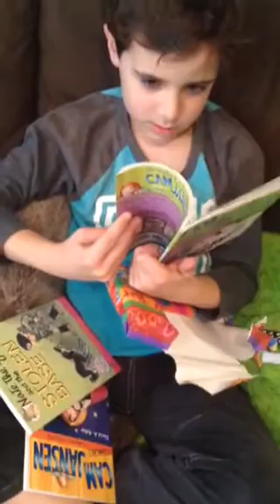Connor opening gift from aunt linds, uncle mikey, Elle & ca